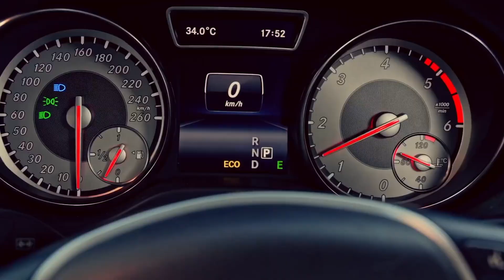May 28, 2023